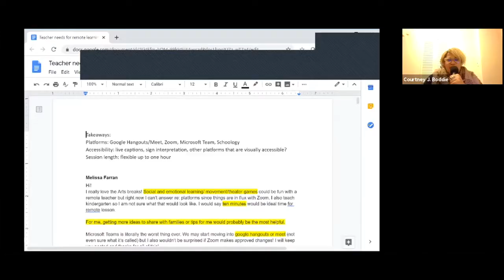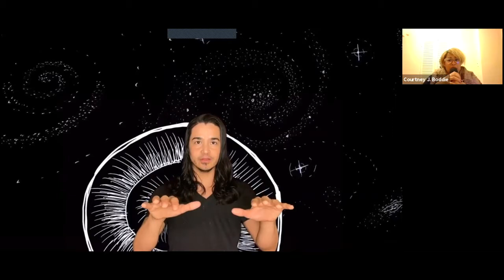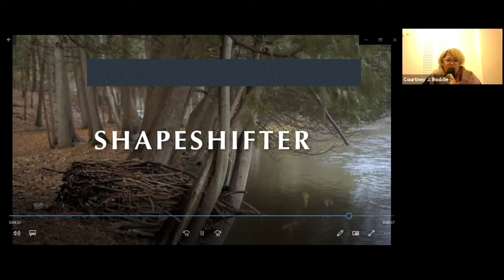KeepMakingArt - Episode 15: Ty Defoe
This episode features an interview with Ty Defoe.